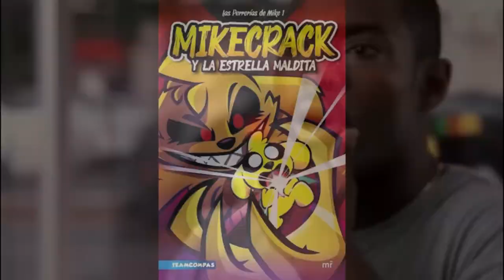PORQUE MIKE EXE SECUESTRA A LOS AMIGOS DE MIKE? 🤔 CURIOSIDADES de LAS PERRERIAS DE MIKE EP. 17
Las mejores curiosidades de Las perrerias de mike capitulo 17.
si vos sabes alguna otra curiosidad dejamela en los comentarios para que pueda agragarla !!😁🤣

atte: @casimochotv

⭐ ADMINISTRADORES ⭐